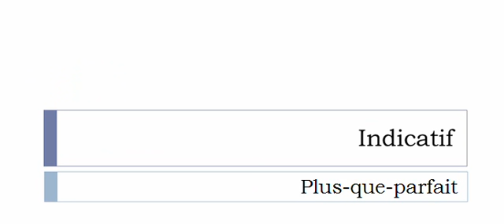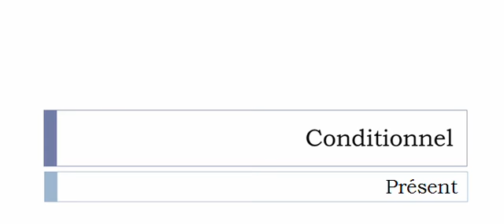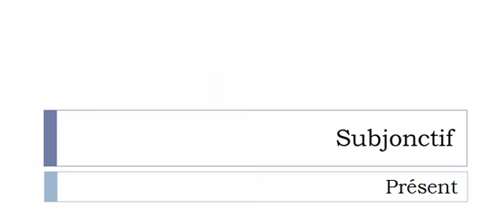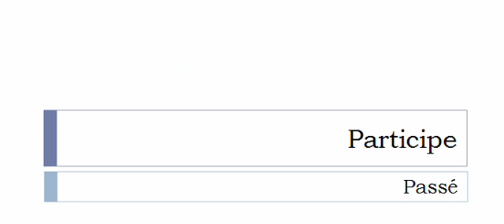Learn French conjugation with me # Verb = Entrevoûter